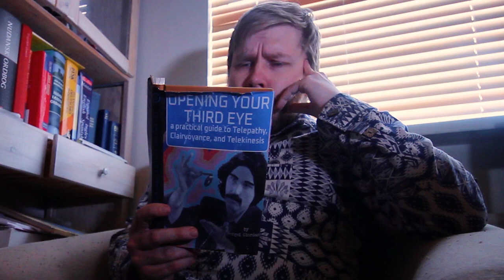PSYCHOKINESIS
The untapped powers of the minds are slowly finding a new dawn.

The picture on the cover of the fake book is a heavily altered photo of illusionist  Guy Bavi taken from this Wikimedia Commons Page: